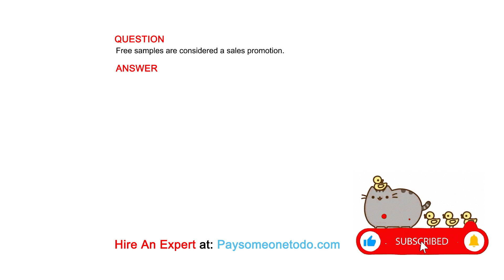Free samples are considered a sales promotion.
QUESTION